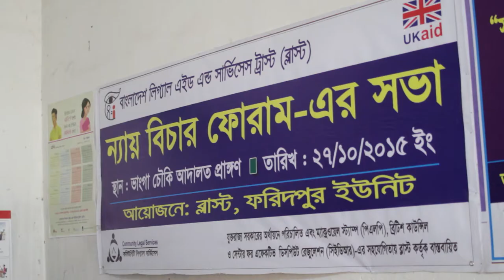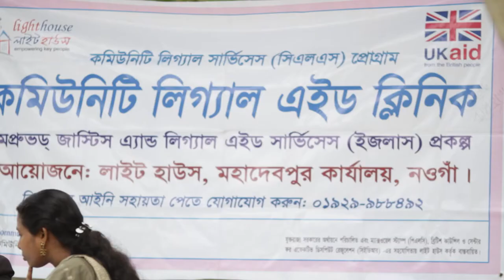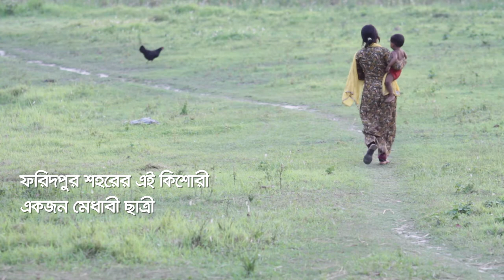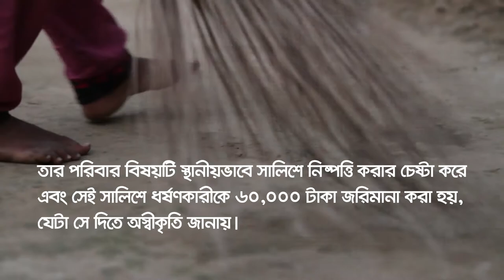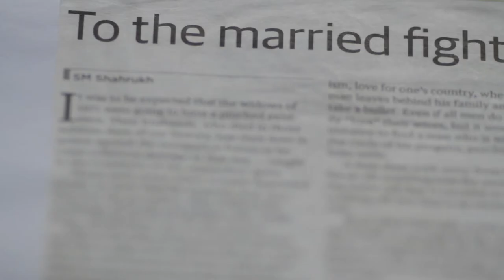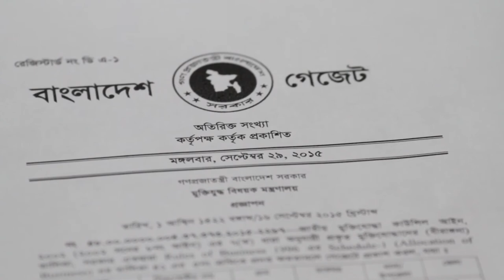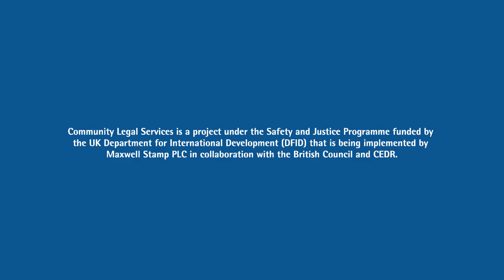Community Legal Services: Making the Law Work for the Poor in Bangladesh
This video is developed by ZANALA Bangladesh Ltd. for Community Legal Services Bangladesh